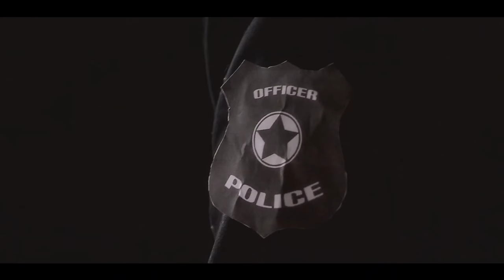EVANS Tries An O-Level - SHORT FILM | Colin Dexter | Ali Abbas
Evans Tries an O-Level is a suspence Thriller story From the book Vistas written by Colin Dexter.
EVANS Tries An O-Level in this story we saw Evans the prisoner try to Clear O-Level Exam.
We made a Short Film on this Amazing Story. I Hope you Like it.

-Cast

Governor                            Hasan

Examination Secretary    Faizan

EVANS                               Ali Abbas

Jackson                            Albab

Stephen                            Ashish

Ayush                               Detective. Mr Carter

Teacher                           Mohd Ali

Car police Officer          Ali Shaan

-Voices

Ali Abbas
Mohd

-Camera

Mohd Ali
Ali Abbas

-Editor

Ali Abbas

-Director

Ali Abbas

-Credits

Name Track: Dark Suspense

Name Track: Cinematic Tension

(Members Only): Music: Power Music Factory Channel URL: Youtube.com/powermusicfactory

Thanks🙏🙏.